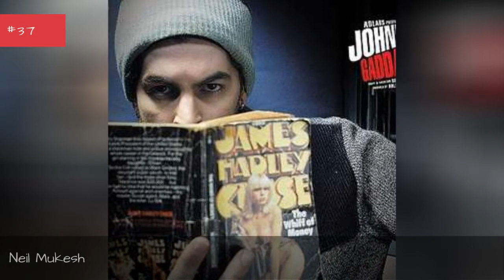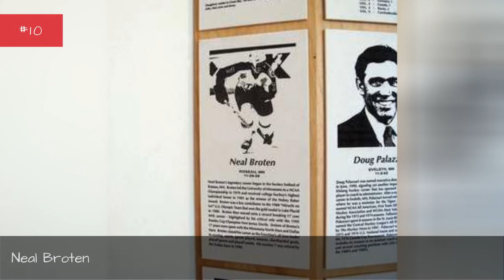Who Is The Most Famous Neil In The World? ✅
How many celebrities named Neil can you think of? The famous Neils and Neals below have many different professions, including notable actors named Neil, famous athletes named Neil, and even musicians named Neil.
Neil Young is certainly one of the most famous Neils on this list. One of the famous musicians named Neil, he was a member of Buffalo Springfield and Crosby, Stills, Nash, and Young before launching his solo career. Heart of Gold, Rockin' in the Free World, and Southern Man are among his most popular songs.
Another of the famous people with the first name Neil is Neil Patrick Harris. He played the title character on Doogie Howser, M.D. As well as Barney Stinson on How I Met Your Mother. He is also a Tony Award-winner taking home the best leading actor in a musical prize for his role in Hedwig and the Angry Inch.
Did we forget one of your favorite famous people named Neil? Just add them to the list!...more
0:00 - Intro
0:00:08 - Neil Taylor
0:00:15 - Neil Sanderson
0:00:22 - Neil McCarthy
0:00:33 - Neil Lennon
0:00:42 - Neil J. Gunther
0:00:50 - Neil Francis Hawkins
0:01:00 - Neil Aspinall
0:01:07 - Neal Olkewicz
0:01:17 - Neal Katyal
0:01:28 - Neal Hefti
0:01:35 - Neil Paterson
0:01:46 - Neal S. Dow
0:01:59 - Neal Doughty
0:02:06 - Neil Campbell
0:02:13 - Neil MacCormick
0:02:23 - Neil Little
0:02:33 - Neil Brown Jr.
0:02:45 - Neil Dudgeon
0:02:52 - Neil Innes
0:02:59 - Neil Fitzmaurice
0:03:09 - Neil Crone
0:03:19 - Neil Abercrombie
0:03:32 - Neal Walk
0:03:42 - Neal Smith
0:03:51 - Neal Peres Da Costa
0:03:58 - Neil Bonnett
0:04:09 - Neal D. Goldman
0:04:17 - Neal D. Barnard
0:04:29 - Neil Rackers
0:04:39 - Neil Grayston
0:04:50 - Neal Cotts
0:05:01 - Neil Mukesh
0:05:11 - Neil Jordan
0:05:22 - Neil Hannon
0:05:29 - Neil Hamilton
0:05:39 - Neil Cavuto
0:05:48 - Neil Jackson
0:05:59 - Neil Fox
0:06:06 - Neil Fox
0:06:13 - Neal McCoy
0:06:20 - Neal Adams
0:06:29 - Neil Ross
0:06:40 - Neil Everett
0:06:51 - Neil Cicierega
0:07:01 - Neil Ruddock
0:07:10 - Neil LaBute
0:07:34 - Neil Flynn
0:07:41 - Neal Boortz
0:07:48 - Neil Kinnock
0:07:55 - Neil Walker
0:08:05 - Neil O'Donnell
0:08:14 - Neil Tennant
0:08:21 - Neil Lomax
0:08:28 - Neil Finn
0:08:37 - Neal Brennan
0:08:44 - Neal Stephenson
0:09:03 - Neal Anderson
0:09:12 - Neal McDonough
0:09:22 - Neal Broten
0:09:32 - Neil Johnston
0:09:43 - Neil Marshall
0:09:52 - Neil Sedaka
0:10:01 - Neil Peart
0:10:08 - Neil Gaiman